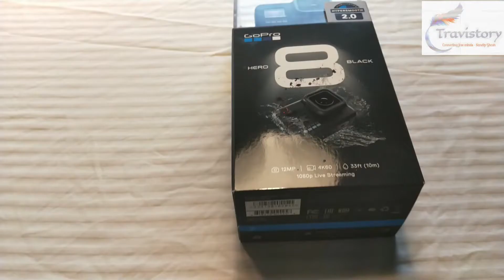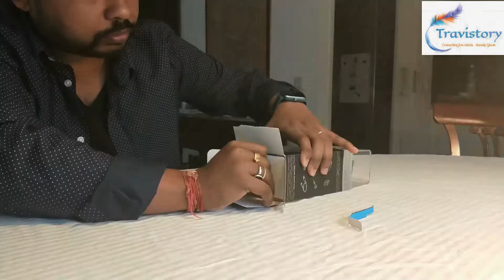Travistory Vlog #10 My Black Friday Gift| Hero Go Pro 8 Special Bundle| TravelVlog - English & Hindi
Hi Friends, Amigo’s ,
Hope all of you are doing good and staying safe.
You might have already seen by Vlog on Black Friday. I gifted myself Hero GoPro 8 in this Black Friday. Wanted to share with you my reason to buy GoPro8 over GoPro9.
Credits:
ES_Homecoming - Future Joust